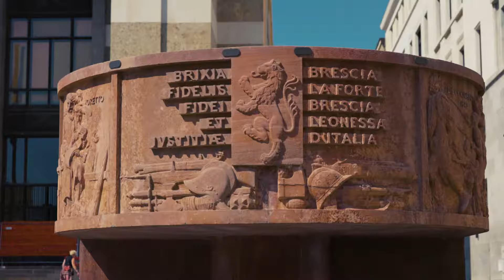Brescia. Quanti motivi per visitarla?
Brescia è una città giovane e stimolante che alterna storia e arte contemporanea, tradizioni e buon cibo.

Con le sue piazze eleganti e i suoi monumenti, è dominata dal Castello, simbolo delle vicende storiche che l’hanno forgiata nel corso dei secoli.

La Leonessa d’Italia ti aspetta!
Brescia. Quanti motivi per visitarla? Mille.

Brescia is a young and exciting city that moves between history and contemporary art, traditions and good food.

Characterised by its elegant squares and monuments, it is dominated by the Castle, the symbol of its historical vicissitudes which through the centuries made the city what it is.

The ‘Leonessa d’Italia’ awaits you!
Brescia. So many reasons for a visit… thousands.